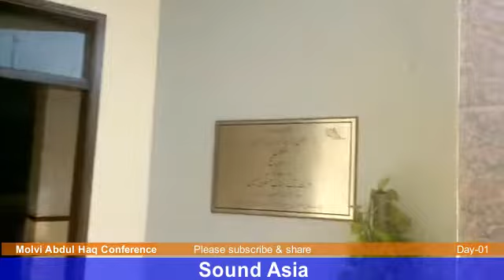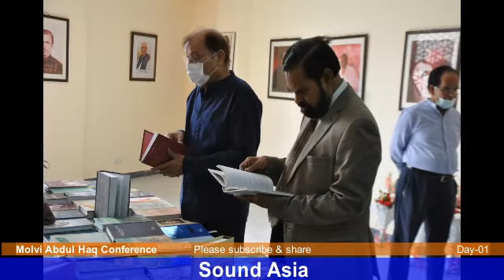Day-01 | Molvi Abdul Haq Conference | Inauguration by Murtaza Wahab | Administrator Karachi | 2021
Molvi Abdul Haq Conference - Day 01(27 Nov 2021)
मोलवी अब्दुल हक सम्मेलन - दिन 01
મોલવી અબ્દુલ હક કોન્ફરન્સ - દિવસ 01
মৌলভী আব্দুল হক সম্মেলন - ০১ দিন